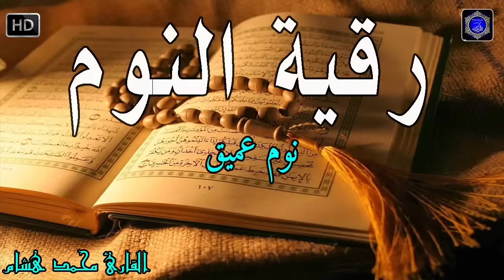رقية النوم💚الرقية الشرعية للنوم بسهولة للرجال والنساء best soothing Quran recitation for sleep